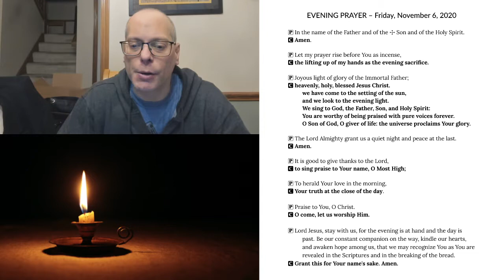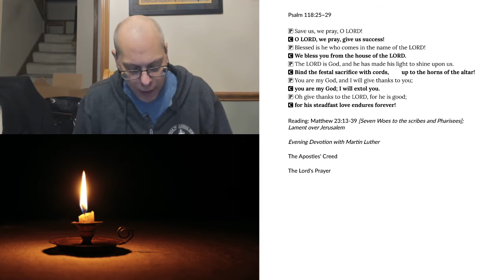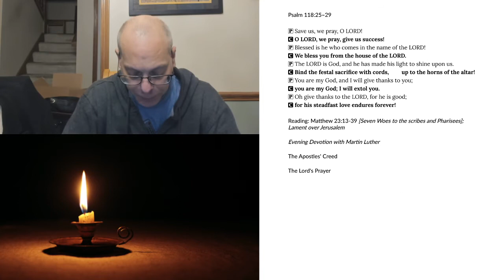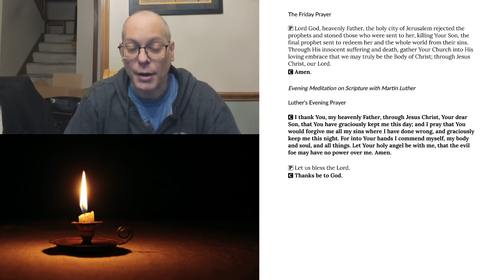Evening Prayer for Friday, November 6, 2020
Matthew 23:13-39 Seven Woes to the scribes and Pharisees; Lament over Jerusalem
Short Evening Devotions with Martin Luther:
Luke 18:20 Bible Essentials
Exodus 20:17 You Shall Not covet